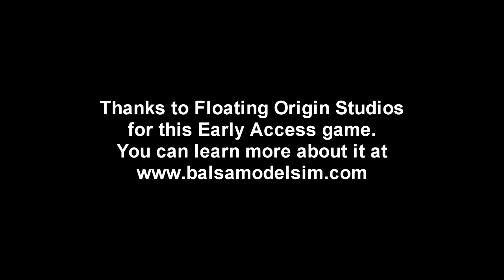Balsa Model Flight Sim - Early Access 01 - Sandbox Start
I try sandbox mode in earnest in the regular early access release, improving my landings while at the same time discovering some of the limitations of the sim.